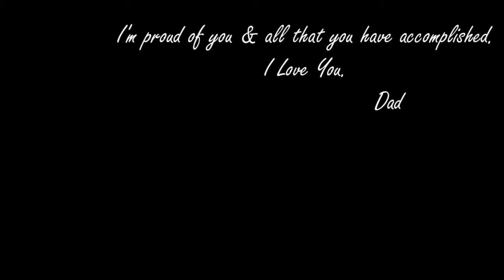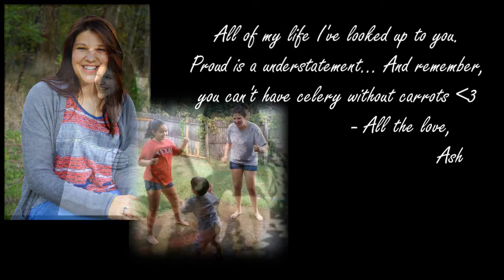Our Wish To You Chelsea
I made a Senior Video/Slideshow for my little sister who Graduated from High School this year :)
Song Used- My Wish
By- Rascal Flatts